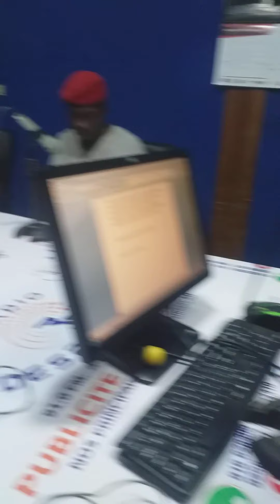Os 58 anos da criação da plataforma continental africana. Rádio Despertar, programa farol juveni